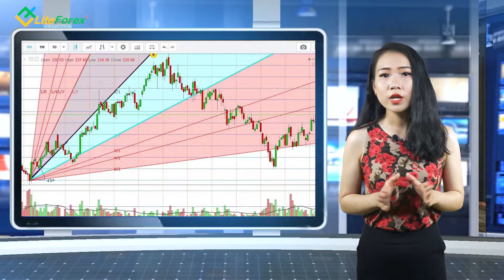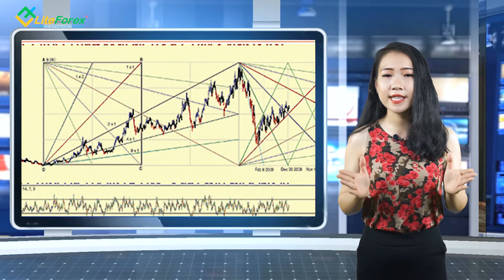Lý thuyết Gann - Ba công cụ giao dịch phổ biến nhất của Gann